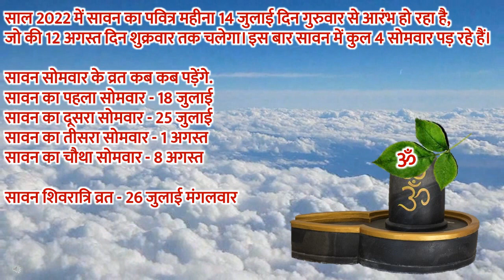सावन कब से शुरू होगा 2022 में | Sawan 2022 kab hai | Savan Maas 2022 | Sawan somvar Vrat 2022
सावन कब से शुरू होगा 2022 में  सोमवार व्रत 2022 सावन की समाप्ति सावन मास 2022 सावन सोमवार व्रत कब से शुरू है सावन माह की शुरुआत कितनी तारीख से होगी 2022 में सावन मास की कथा सावन मास कब से शुरू है सावन मास 2022 सावन मास की शिवरात्रि कब है सावन मास कब से लगेगा सावन सोमवार व्रत विधि सावन सोमवार व्रत कथा सावन सोमवार पूजा विधि सावन सोमवार नियम सावन सोमवार 2022 कब कब है सोलह सोमवार व्रत विधि सोलह सोमवार पूजा विधि सोलह सोमवार व्रत कथा सावन में कैसे करे भगवन शिव को प्रसन्न सावन महीने की शुभ तारीखे 2022 सावन सोमवार शुभ मुहूर्त सावन सोमवार भगवन शिव को प्रसन्न करने के लिए विशेष पूजा विधि सावन महीने की शुरुआत सावन सोमवार की तिथियां सावन व्रत और पूजा विधि सावन मास का महत्व सावन का पहला सोमवार 2022 कब है सावन मास 2022 कब से शुरू कब समाप्त होगा सावन मास 2022 सावन व्रत और पूजा विधि सावन मास का महत्व सावन का पहला सोमवार 2022 कब है सावन का दूसरा सोमवार 2022 कब है सावन का तीसरा सोमवार 2022 कब है सावन का चौथा सोमवार 2022 कब है सावन सोमवार व्रत तिथियां शुभ मुहूर्त पूजा विधि सावन सोमवार 2022 सावन मास लिस्ट 2022 सावन में शिव की पूजा क्यों होती है सावन में शिव चौदस कब है
साल 2022 में सावन का पवित्र महीना 14 जुलाई दिन गुरुवार से आरंभ हो रहा है, जो की 12 अगस्त दिन शुक्रवार तक चलेगा। इस बार सावन में कुल 4 सोमवार पड़ रहे हैं।
आइये अब जान लेते है इस साल सावन मास में सावन सोमवार के व्रत कब कब पड़ेंगे.
सावन का पहला सोमवार - 18 जुलाई सोमवार
सावन का दूसरा सोमवार - 25 जुलाई सोमवार
सावन का तीसरा सोमवार - 1 अगस्त सोमवार
सावन का चौथा सोमवार - 8 अगस्त सोमवार
सावन शिवरात्रि व्रत - 26 जुलाई मंगलवार